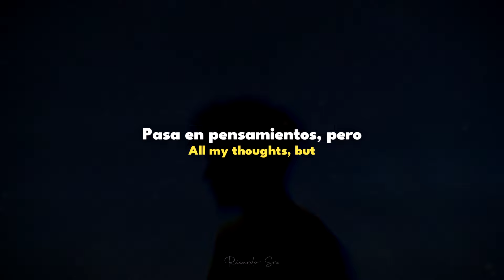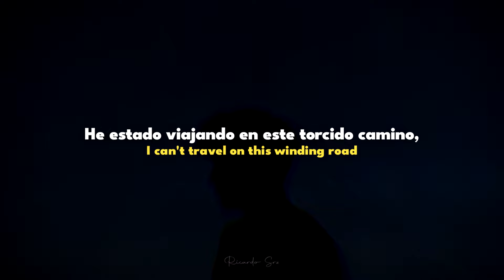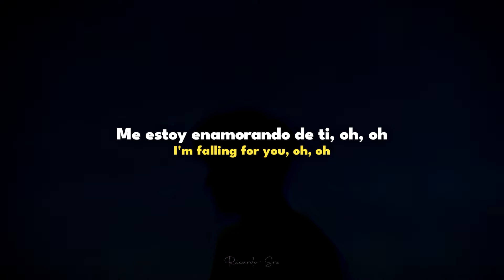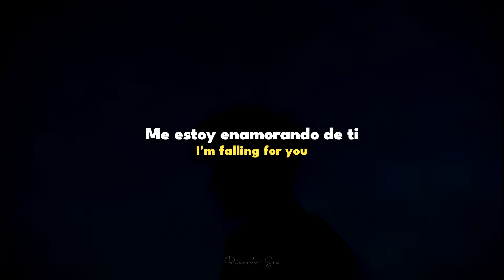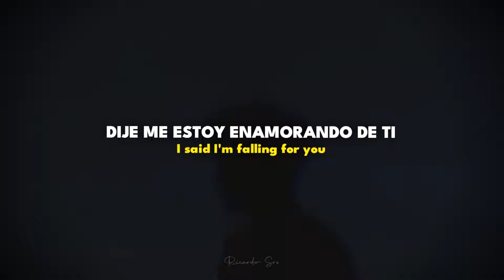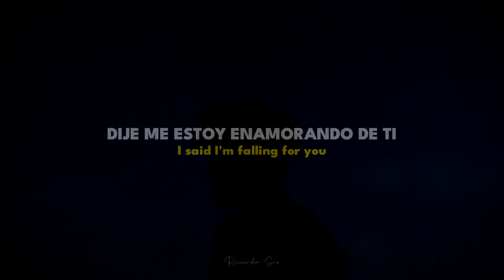BoyWithUke; Falling for You (Sub. Español)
- RICARDO SRZ

Canción:
BoyWithUke - Falling for You

Album & Año:
Trouvaille (2021)

Ambientación perfecta

Este canal tiene una intención puramente promocional. No me pertenece nada dentro del video, incluyendo audio e imágenes, los créditos van a sus respectivos propietarios.
Si eres el productor o propietario de esta canción y quieres que se elimine, comunícate conmigo.

Letra:

If you want me to, I'll go
And sit next to you
All my thoughts, but I am alone
I'm falling for you, ooh
I'm falling for you
I close my eyes but I'm too slow
I've been travel on this winding road
Baby save me, take me home
I said I'm falling for you
I'll hold my breaths which choose to stretch
Footsteps, first tune
Never thought that I would ever fall in love with you
Black out all my bad thoughts of you
Falling out of forfeit I lose
My bad 'til I catch a glimpse of your shoes
And knew that you were broken too
So I'll lock you up before I circle too
Never thought that I could ever fall for you
Broken love but paper heart
I'm true 'cause then you'll love that